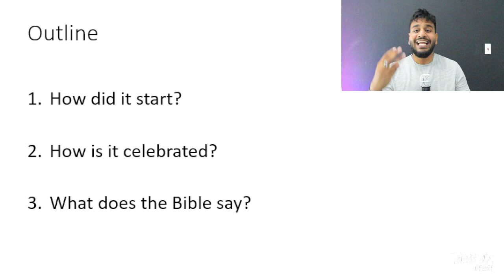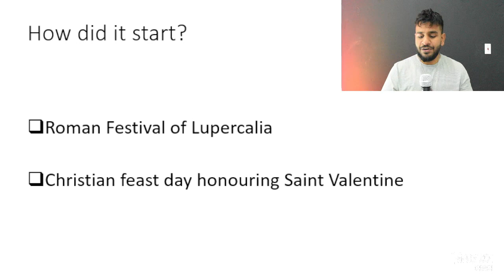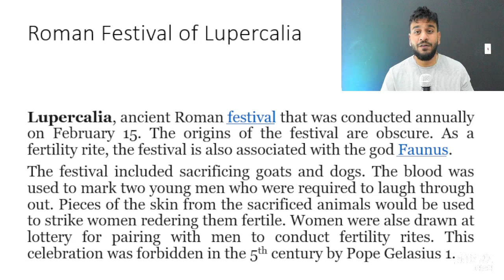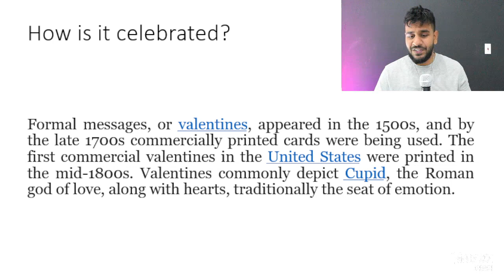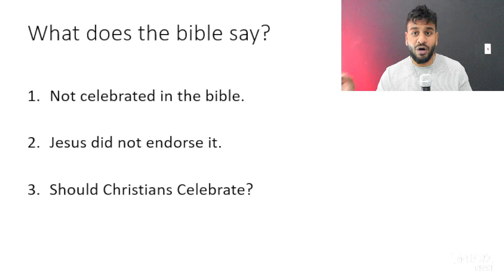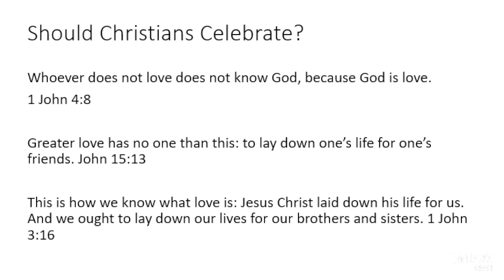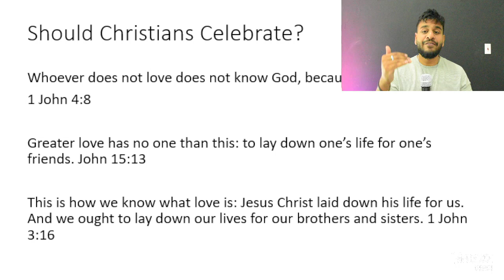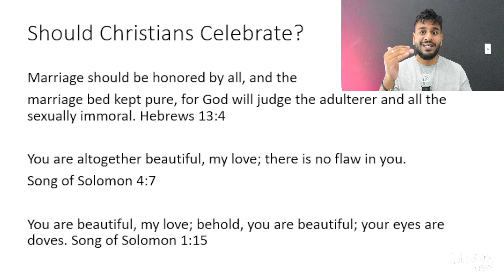Should Christians Celebrate Valentine's Day? | Bible Study | Inzemaan Mirza